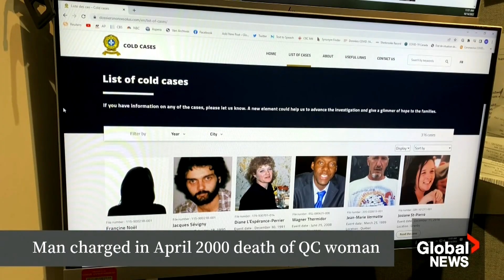Quebec suspect in decades-old murder and sex assault may have other victims, police say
A Quebec man charged in connection with a murder and separate sexual assault 22 years ago is suspected by police of having other victims.

Marc-André Grenon, 47, was charged Thursday with first-degree murder and aggravated sexual assault in the death of Guylaine Potvin, 19, in April 2000. He was also charged with attempted murder and aggravated sexual assault in connection with a violent attack that occurred about 200 km south, in Quebec City, in July 2000.

In a statement Friday, police said there could be other crimes connected to Grenon and released photos of the suspect over the years so that other potential victims may recognize him.

Mike Armstrong has more on the investigation.